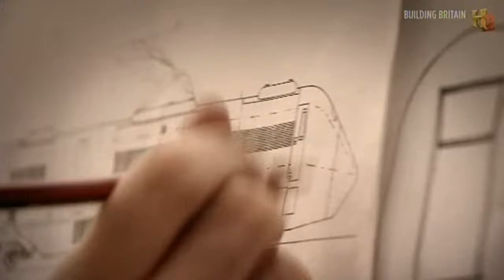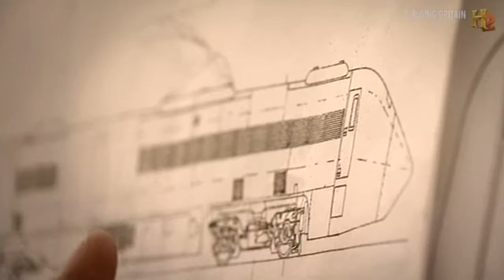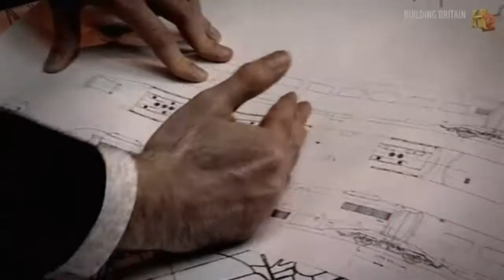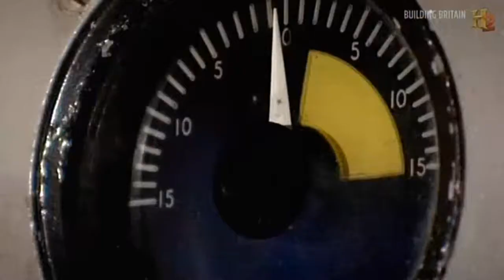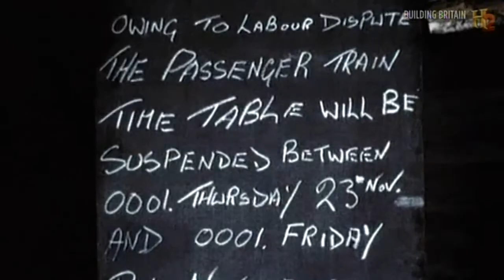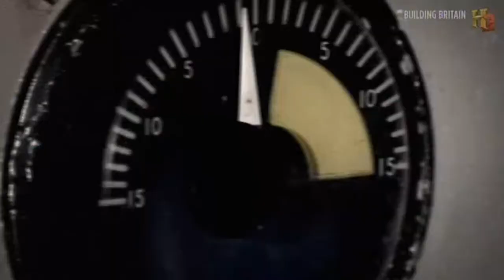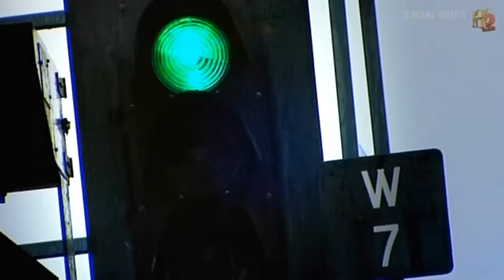Brits Who Made the Modern World - British Rail Advanced Passenger Train (APT)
2008 documentary on the ill fated BR APT tilting train project and its lasting legacy in today’s trains. Features interviews with Kit Spackman and Alan Wickens.